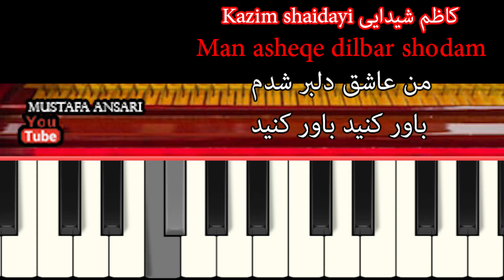Kazim shaidayi man asheqe dilbar shodam کاظم شیدایی من عاشق دلبر شدم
تشکر
و برای ویدیوهای بعدی چینل یوتوب ما را دنبال کنید

afghantabla loop طبله

afghantabla loop طبله afghan keyboard tutorials آموزش کیبورد افغانی